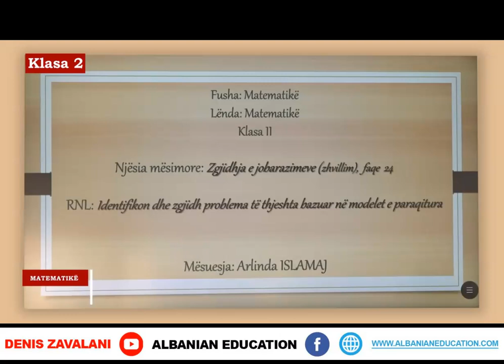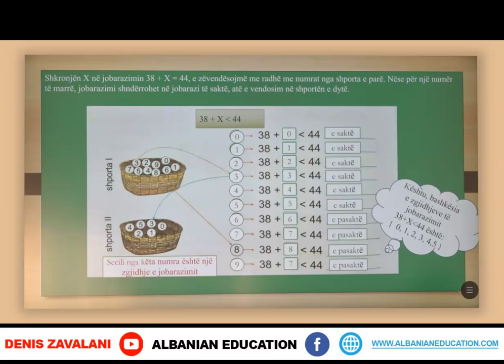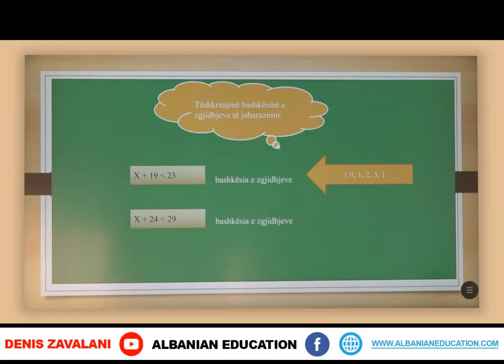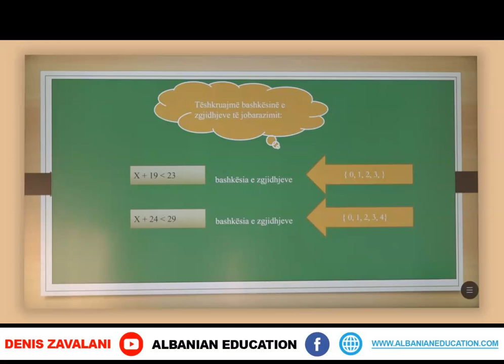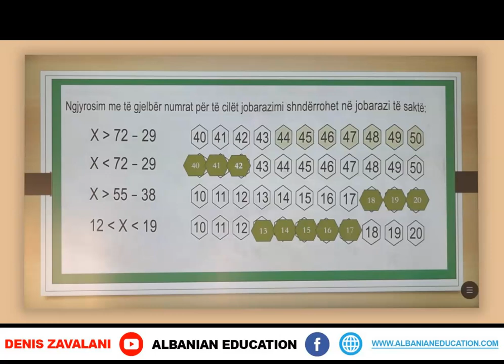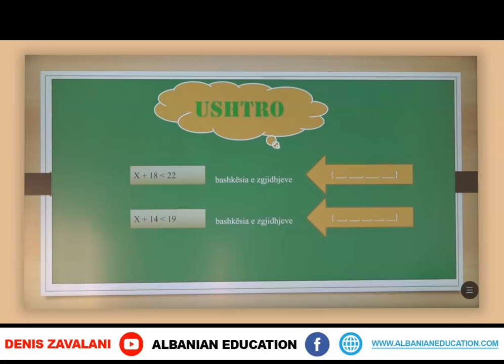2 02 092 Java 19 Matematikë Zgjidhja e jobarazimeve